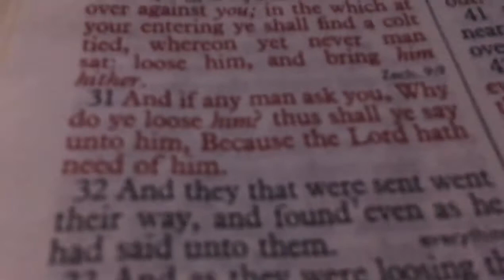Liz Wheeler Wisdom Parable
Wisdom, She said in PROVERBS 8:6 Hear; for I will speak of excellent things; and the opening of my lips shall be right things. 7For my mouth shall speak truth; and wickedness is an abomination to my lips. 8All the words of my mouth are in righteousness; there is nothing froward or perverse in them. 9They are all plain to him that understandeth, and right to them that find knowledge. 10Receive my instruction, and not silver; and knowledge rather than choice gold.

KJV ISAIAH 28:21 For the Lord shall rise up as in mount Perazim, he shall be wroth as in the valley of Gibeon, that he may do his work, his strange work; and bring to pass his act, his strange act.
22 Now therefore be ye not mockers, lest your bands be made strong: for I have heard from the Lord God of hosts a consumption, even determined upon the whole earth.